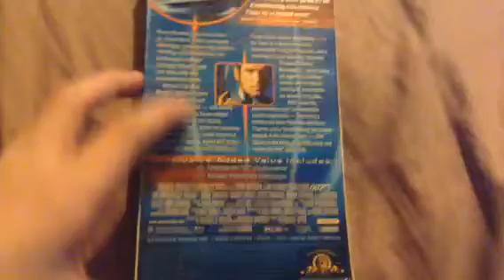The World is Not Enough (1999) VHS Review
Inspired by Chuck Fan Productions.